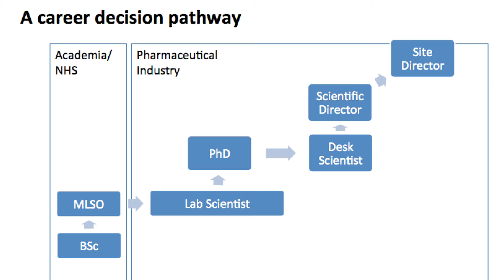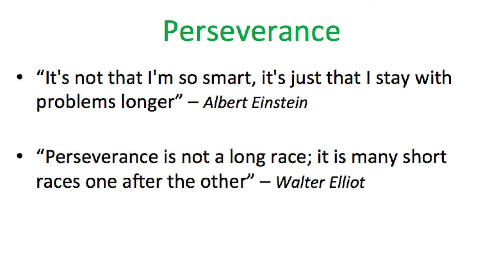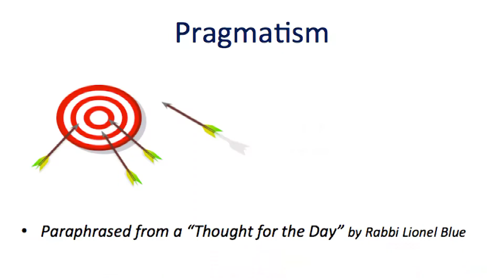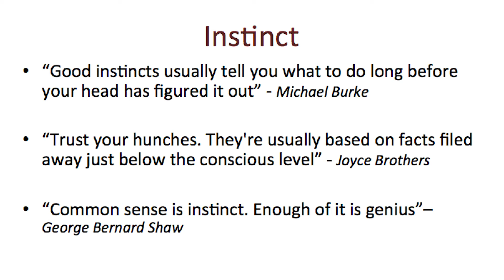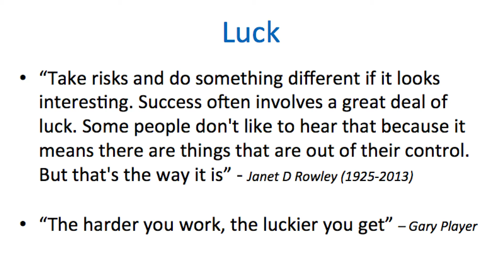Making decisions the right decision | Dr Sally Old | TEDxNewcastle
This talk was given at a local TEDx event, produced independently of the TED Conferences. Lessons from the business of scientific
research. Science, Research & Life.

Sally Old cares deeply about people and has spent her entire working life in science. She began as a scientific officer in a muscular dystrophy research lab before moving into the pharmaceutical industry. Climbing inexorably up the ladder she has moved from technical roles, through study management, to general R&D management. Sally has seen first-hand the transformation of the industry and sweeping changes to the business of research. First witnessing -- and surviving -- those changes, it's now Sally's job to steer the research site she leads through further changes. Sally talks about the lessons she has learned about the business of scientific research. Most importantly, she talks about the art of making decisions the "right" decisions.